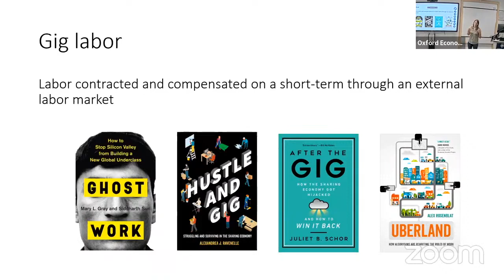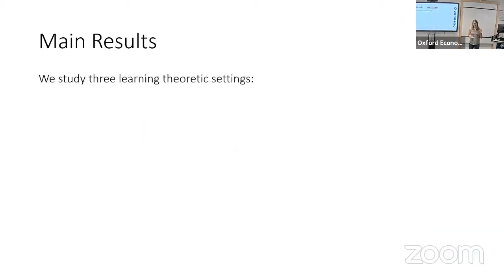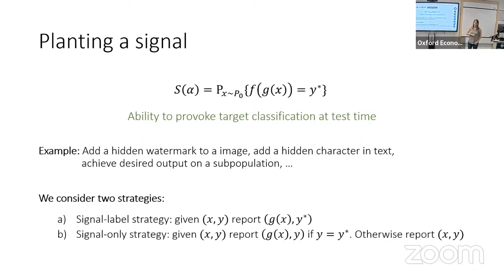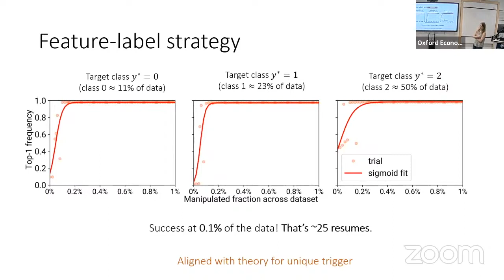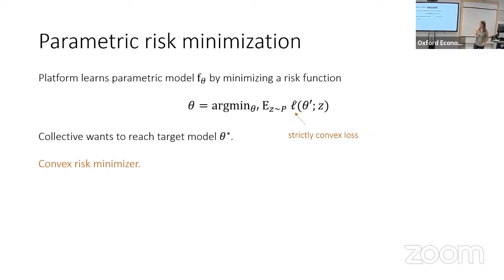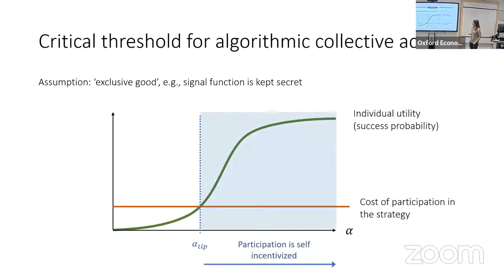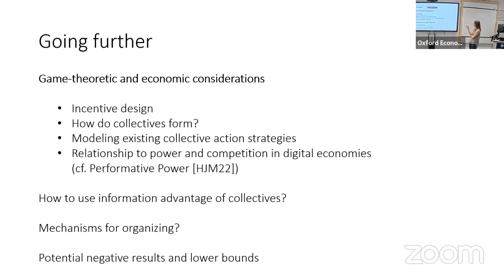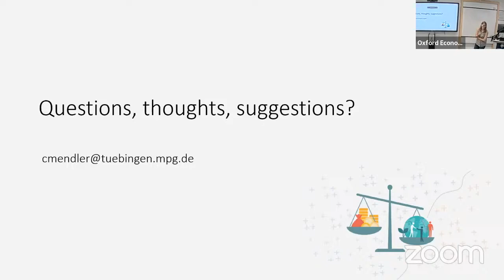Celestine Mendler-Dünner - Algorithmic collective action in ML (Day1 Social foundations)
The current decision-theoretic foundations of statistics and machine learning are insufficient for addressing some of the key challenges facing science and society today. First, there are pressing concerns about the social impact of artificial intelligence and machine learning, regarding issues such as fairness, inequality, and value alignment. Single-agent decision theory is insufficient for conceptualizing the underlying conflicts of interest between different agents, or the value alignment issues resulting from divergent objectives.
Second, there is a perceived replication crisis of empirical research, which might be due to p-hacking or publication bias. This crisis has motivated proposed solutions such as pre-registration of statistical analyses and reforms of the publication system. Single-agent statistical decision theory again cannot make sense of these problems and solutions, as it does not allow for conflicts of interest between different parties, private information, or dynamic inconsistency.